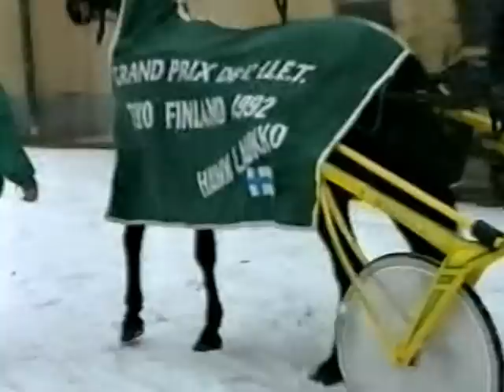Krieauer Supercup Finale 1993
ORF Beitrag 1993
Wien Krieau
Sieger Hawk Laukko mit Adolf Übleis